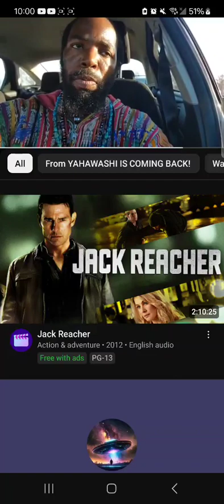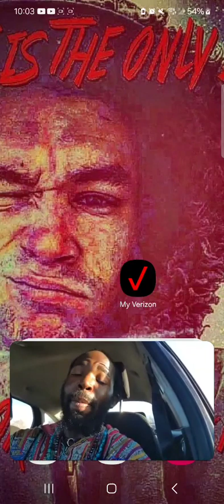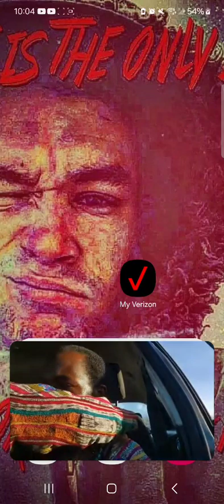The Chosen are Hunted by Zombies Nations